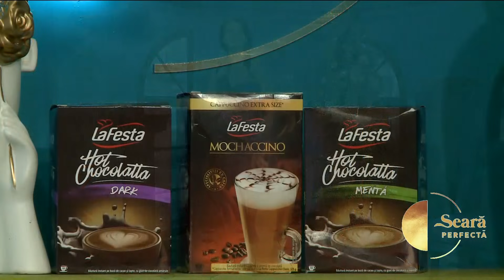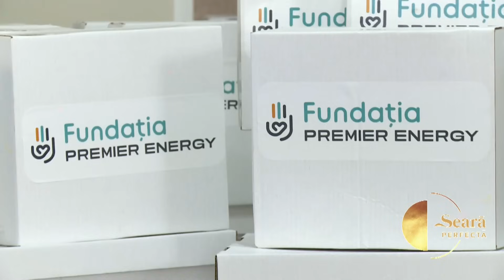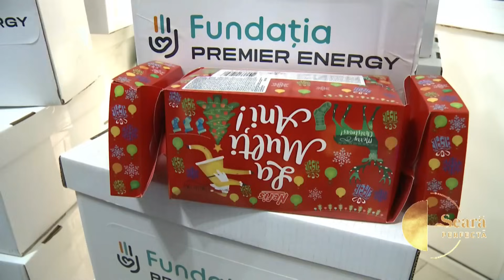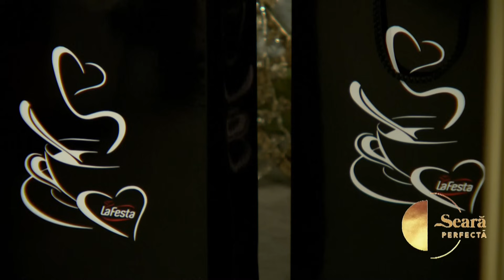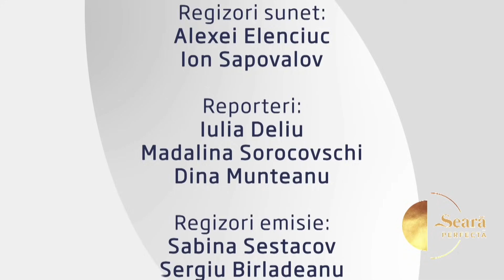O SEARA PERFECTA 21.12.2023